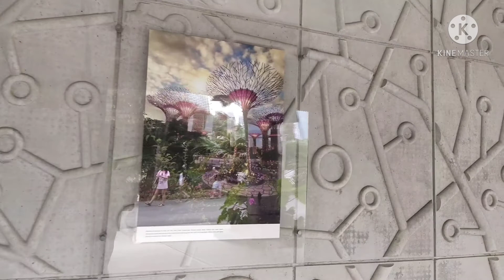4k Singapore Supertree Grove | Garden By The Bay | Honeyam TVlogU